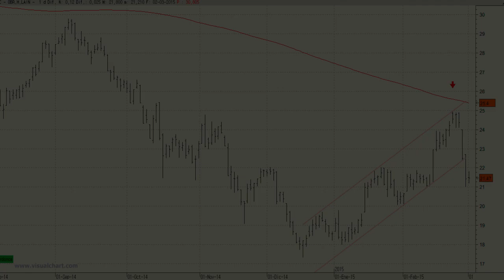Vídeo análisis técnico de OHL